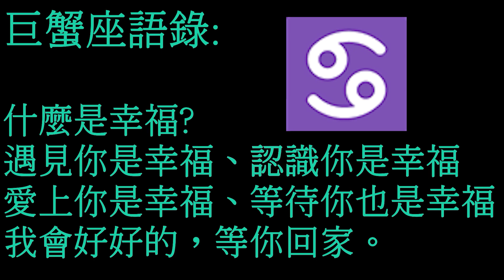【黑哥Black】『星座』真正了解『巨蟹座』。巨蟹的秘密。一次告訴你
如何接近、如何吸引~一次告訴你
看完要是追到手 別忘了給我留個言

說實話我滿喜歡巨蟹的朋友。